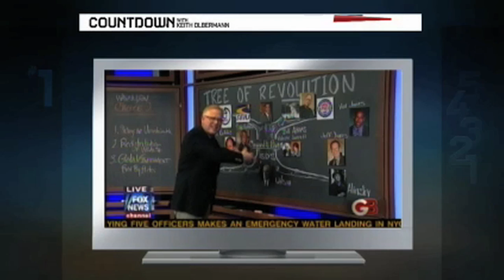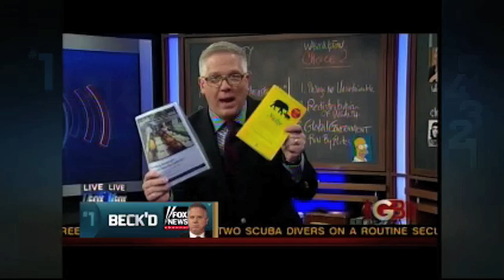Does Fox News Have A Problem With Glenn Beck? Yes They Did